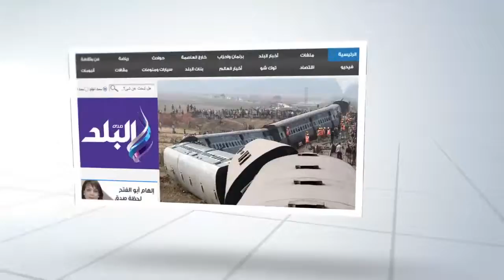صدى البلد | قائد سلاح المدرعات يتفقد اللجان الأنتخابية بـ"المنوفية"